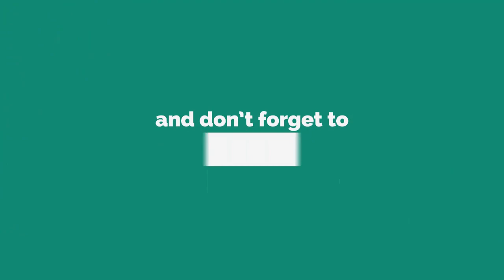Beyond awkward: BBC Breakfast's Steph McGovern congratulated for pregnancy — but she ISN'T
BBC Breakfast presenter Steph McGovern had a bit of an awkward moment on today's show.
*If you see meaningful video, please